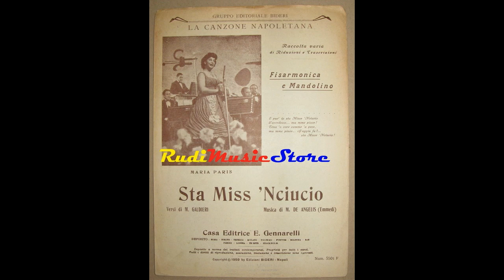STA MISS ‘NCIUCIO (CLAUDIO VILLA - CETRA 1959)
Canzone finalista al Festival di Napoli del 1959 con le voci di Aurelio Fierro e Maria Paris, ripresa anche da Sergio Bruni, Nino Taranto, Jula de Palma e Peppino di Capri. Briosa e molto orecchiabile. Parla del difetto di una bella ragazza, amata ed ambita, che metteva zizzania con le sue numerose esternazioni. Composta da Mario de Angelis su versi di Michele Galdieri.Il Reuccio della Canzone melodica, Claudio Villa, non partecipò a quel Festival ma incise alcuni brani tra cui “Sta miss ‘nciucio” che fu scelta l’anno successivo per essere inserita nel film di Campogalliani “Fontana di Trevi” interpretato dal Reuccio stesso. Villa la incise per la CETRA il 24/7/1959 su 78 giri, AC 3484, retro “Cerasella”, Orchestra diretta dal M° Franco Riva poi trasferita su 45 giri SP 613. Molto bella la sua interpretazione con la giusta ironia.
Finalist song at the Naples Festival of 1959 with the voices of Aurelio Fierro and Maria Paris, also reprized by Sergio Bruni, Nino Taranto, Jula de Palma and Peppino di Capri. Lively and very catchy. It speaks of the defect of a beautiful girl, loved and coveted, who caused discord with her numerous utterances. Composed by Mario de Angelis on verses by Michele Galdieri. The Reuccio della Canzone melodica, Claudio Villa, did not participate in that Festival but recorded some songs including "Sta miss' nciucio" which was chosen the following year to be included in the film by Campogalliani "Fontana di Trevi" interpreted by Reuccio himself. Villa recorded it for CETRA on 7/24/1959 on 78 rpm, AC 3484, back “Cerasella”, Orchestra directed by Maestro Franco Riva then transferred to single SP 613. Very beautiful its interpretation with the right irony.

STA MISS ‘NCIUCIO
M.DE ANGELIS – M. GALDIERI

O "Vico Stuorto Purgatorio ad Arco"
sarria 'nu Paraviso, ma è n'Inferno...
È 'o diavolo che attizza 'o ffuoco eterno,
è 'na figliola bella comm'a cche!

Si a vedite... è 'na pupata,
cu' dduje uocchie... 'nu velluto,
cu' 'na vocca..., 'nu granato...
ma 'na lengua... marammè
marammè….ma chi è.

Passa e spassa Misse 'Nciucio...
ciu-ciu-ciu... nun trova pace
Si nun mette 'a ggente 'ncroce
si nun 'nciucia... ciu-ciu-ciu...
sta Misse 'Nciucio!

Saglie e scenne,trase e jesce
ncopp’e case e dint’e vasce
si nun c’esce nu scatascio
nun s’arrenne ciu ciu ciù
sta miss nciucio

"Donna Rosa e Pascalina..."
"Gennarino e Ntunetella..."
Ciu-ciu... chisto; ciu-ciu... chella...
manco a mme me fa campà!

Passa e spassa ‘a miss nciucio
L’accedesse ma me piace,
Tene ‘o core comm’a pece
Ma mme piace, e ch’aggia fa
Sta miss nciucio-

Me piace a me ma pure all’ate piace
l’ammice so nnemice pe sta spina.
Ma se c’azzupp’o ppane ‘a marmuttina
ca tutto fa pe ce fa ntusseca.

Si facimme a cauce e ponie
pe nu nciucio e na zizzania,
s’arrecrea che è proprio ‘a smania
‘e vederce appeccicà
‘nzorfa a ccè, nzorfa a llà.

sta Misse 'Nciucio!

sta miss nciucio

Sta miss nciucio-

Sta Misse 'Nciucio!